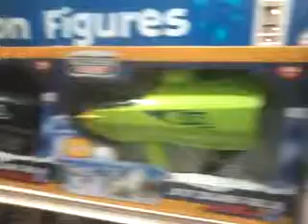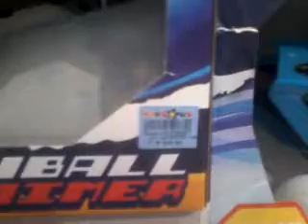The USELESS toy available at TOYS "R" Us Philippines - Snowball Launchers by FREEZING TARGET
The USELESS toy available at TOYS "R" Us Philippines - Snowball Launchers by FREEZING TARGET (Raw video)
The USELESS toy available at TOYS "R" Us Philippines - Snowball Launchers
Useless toy in the Philippines - Winter Toys

The toy is useless to be sold in the Philippines because it doesn't snow there.  The Philippines is located in Southeast Asia and is a Tropical country. The last time it snowed in the country was during the ice ages amusing the archipelago / group of island was already present.  It has been theorized and thought i Schools in the Philippines that the assessors of the Filipinos called the NEGRITOS traveled to this land during the ice age via land bridges.

Video filmed at TOYS "R" US near UPLB ( University of the Philippines Los Baños ) Toys R US Toy Box is the department store's Toy section in Robinson's Malls.  This video was filmed in the ROBINSON'S TOWN MALL Los Baños, near UPLB in the Philippines.

The Toys are made by FREEZING TARGET. The 3 models features in the video are as follows:
- SNOWBALL MAGUN
- SNOWBALL HUGUN
- SNOWBALL AIMER

Video is for a non-profit purpose. Purpose of this video is for review purposes only. I DO NOT make any money with the videos I post. I'm just happy to share my toys

For my reference: 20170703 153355